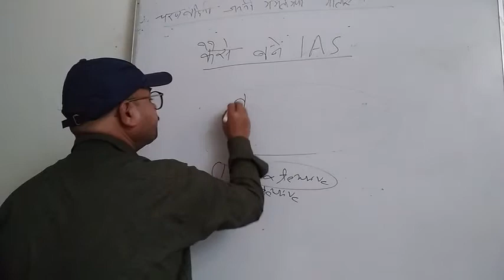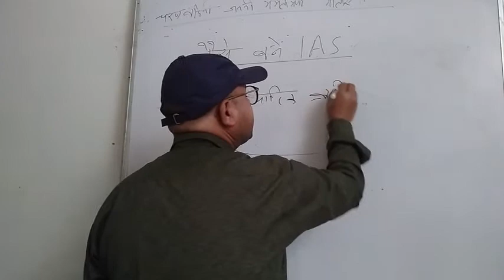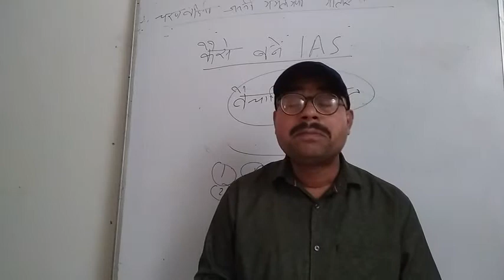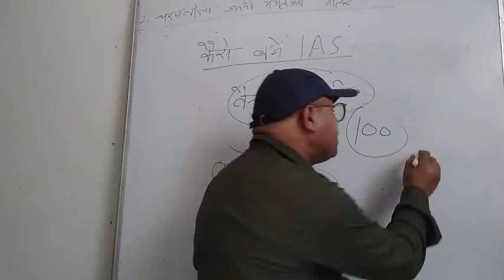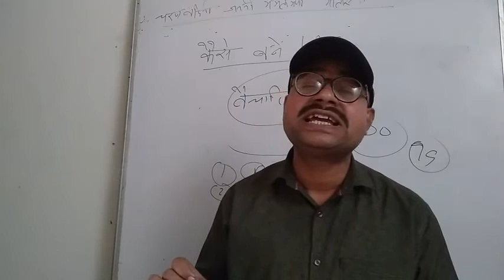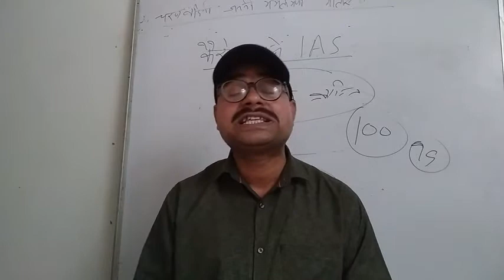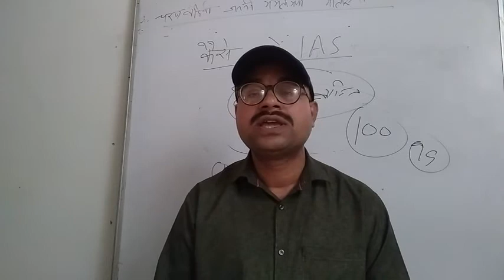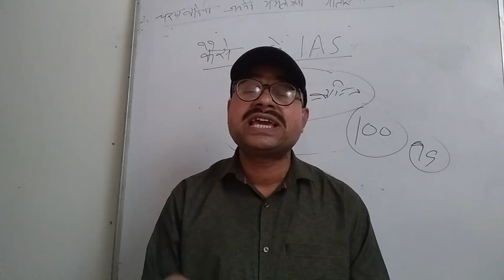Kaise bane IAS part 2 by Vikash srivastav sir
This lecture is important for new IAS aspirants it is motivational Video